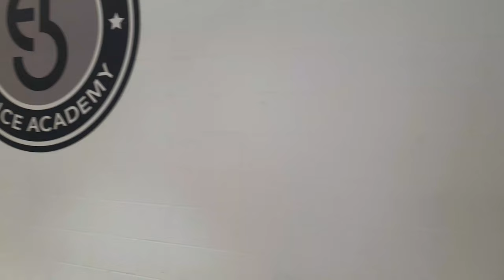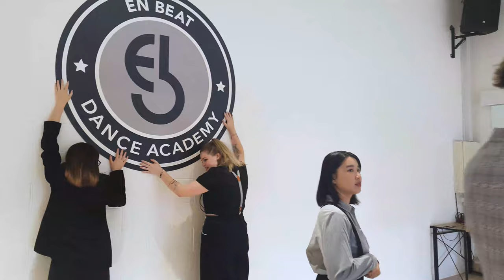"I CAN'T STOP ME" rehearsal | ELIT-IS VLOG | New Zealand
First project of the year well under way!~ We're working towards our first performance for the new years! Full cover is in the works too.